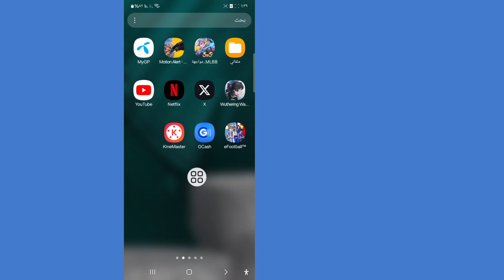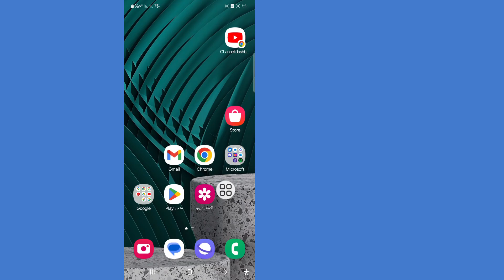كيفية إصلاح GCash Oops! يبدو أن هناك مشكلة. يرجى المحاولة مرة أخرى لاحقًا. (TRW7)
سأوضح لك كيفية إصلاح GCash Oops! يبدو أن هناك مشكلة. شاهد هذا الفيديو وتعلم كيفية إصلاح GCash Oops! يبدو أن هناك مشكلة.
كيفية إصلاح GCash Oops! يبدو أن هناك مشكلة.
يرجى اتباع جميع خطواتي على التعليمات
الظاهرة على الشاشة.

🤷‍♂️ استفسارات أخرى ذات صلة:

يرجى المحاولة مرة أخرى لاحقًا. (TRW7)،